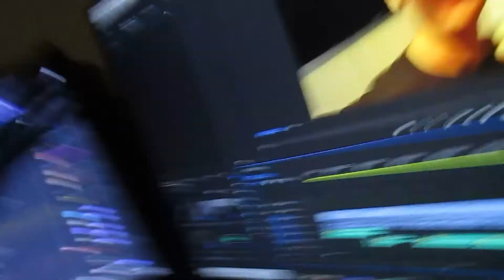i was forced to touch grass.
Vlog #5